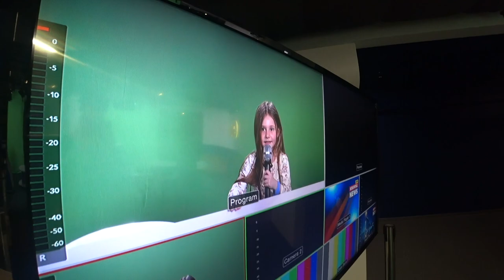烏克蘭姪女的一天[Lu Do Family] A day with Solia （Kids Will, Odessa)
明天3/8是國際婦女節，送給我們烏克蘭家人還有各位這隻去年拍的影片。跟著我們可愛的小姪女Solia一天看看她的生活，還有烏克蘭在教育和人格養成上與亞洲有什麼不同。烏克蘭的女性特質是從小培養的，小男生也是喔！關於教育上的差異我也覺得很有意思！兒童職業體驗的整體設計也很好，必須多嘗試不同工作，包括一些不那麼有趣的，才能獲得足夠的薪水去吃巧克力玩開飛機！非常真實！

Videos was shot last year follow our niece Solia a day to see her happy kid life, also can see what's the differences between Ukraine and Taiwan from the educational side. And this "Kids Will' occupation experience is also very well designed for kids to learn work sometimes not so interesting job to get what you like (Chocolate).